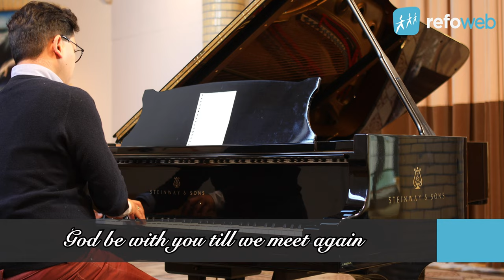GREATEST CHRISTIAN MUSIC ON PIANO 👉 43 minutes - 15 songs 🎶 🎹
No less than 15 of the best christian songs did musician Hendrik Jan van der Heiden play on this beautiful grand piano of Steinway & sons in januari 2021. Within 43 minutes you will enjoy world famous hymnes, psalms and songs which gave expression to the faith in God of millions of christians:

1. Abide with me (0:00)
2. All things bright and beautiful (3:56)
3. As the deer pants for the water (6:25)
4. Abba Father, let me be (8:51)
5. Psalm 81 (12:00)
6. The Spirit came, as promised (14:52)
7. God be with you till we meet again (17:08)
8. I will be there (19:22)
9. God and God alone (23:43)
10. Take my life and let it be (27:28)
11. Psalm 119 (30:00)
12. Christ the life of all living (33:33)
13. Melancholia (38:22)
14. Melody (40:10)
15. Prayer (41:28)

About the pianist:

Hendrik Jan van der Heiden (1978) took piano lessons from famous organ players like Klaas Jan Mulder and several pianists. He recorded 13 albums in the past years. The virtuoso from Apeldoorn (Netherlands) composes his own songs but also gives his own musical touch to well known classical en christian music. His improvisation are very impressive.

Lyrics:

(song 1)

Not a brief glance I beg, a passing word;
But as Thou dwell’st with Thy disciples, Lord,
Familiar, condescending, patient, free.
Come not to sojourn, but abide with me.

Come not in terrors, as the King of kings,
But kind and good, with healing in Thy wings,
Tears for all woes, a heart for every plea—
Come, Friend of sinners, and thus bide with me.

(song 2)

All things wise and wonderful
The Lord God made them all

Each little flower that opens
Each little bird that sings
God made their glowing colors
and made their tiny wings

The purple-headed mountains
The river running by
The sunset and the morning
That brightens up the sky

The cold wind in the winter
The pleasant summer sun
The ripe fruits in the garden
God made them every one

(song 3)

As the deer pants for the water so my soul longs after You
You alone are my heart's desire and I long to worship you

You're my Friend and You are my brother even though You are a King
I love You more then any other so much more then anything

(song 4)

Abba Father, let me be,
Your and Yours alone
Set our hearts, our spirits free
Make us Lord your own

May my will forever be,
Evermore Your own
Never let my heart grow cold,

(song 9)

God and God alone
Created all these things we call our own
From the mighty to the small
The glory in them all
Is God’s and God’s alone

Reveals the truth of all we call unknown
All the best and worst of man
Can’t change the master plan
It’s God’s and God’s alone

Is fit to take the universe’s throne
Let everything that lives
Reserve its truest praise
For God and God alone

(song 10)